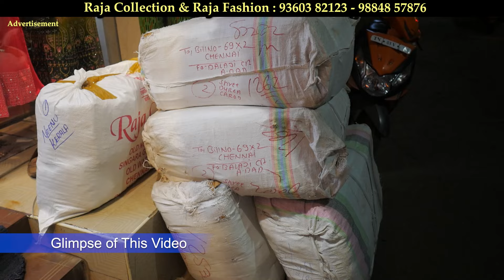₹105 முதல் Collections தரமா வச்சு செஞ்சிருக்காங்க Tops உலகம் RAJA COLLECTION OLD WASHERMENPET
Store Details

Raja Collection

Address :
Old 15, New 6, Singara Garden 7th Street, Ground Floor,

WARNING-⚠